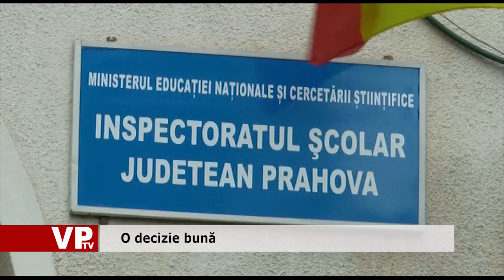O decizie bună